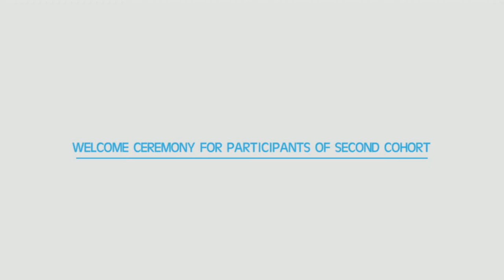YALI WELCOME CEREMONY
This is the opening ceremony of the 2nd cohort of the YALI West Africa - Accra